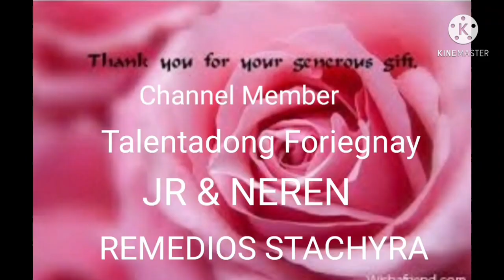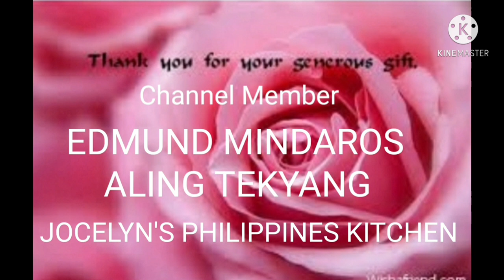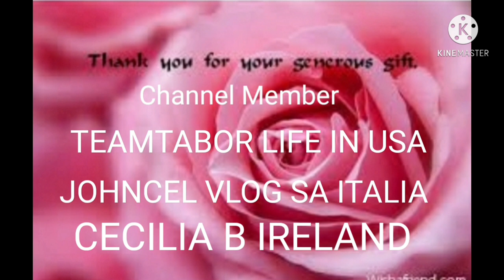MARDY LOVETEAM may katapat na ba || SY TALENT ENTERTAINMENT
sukli check on my personal blog: Blogger Wh Kizzmark tv